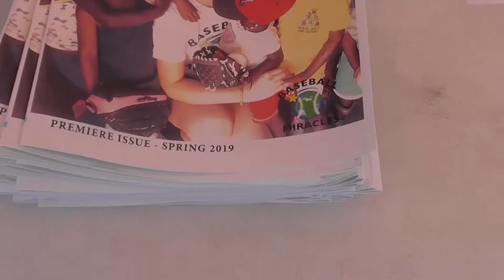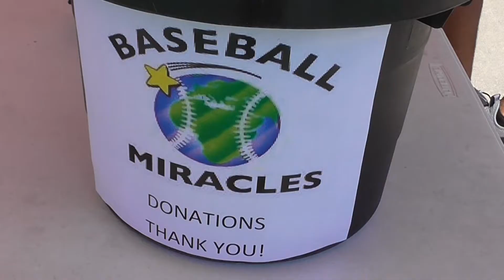Unity Day with Hudson Valley Renegades - June 23, 2019